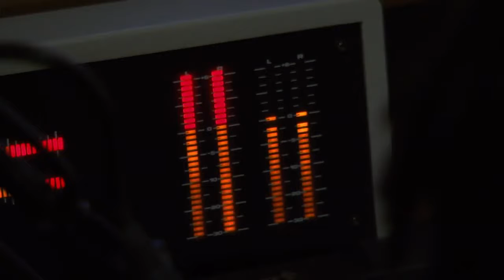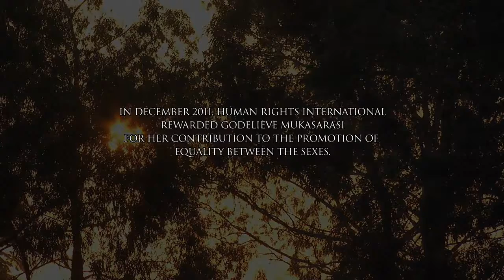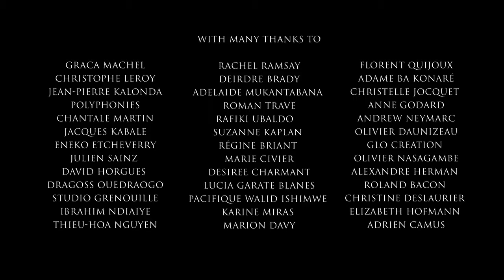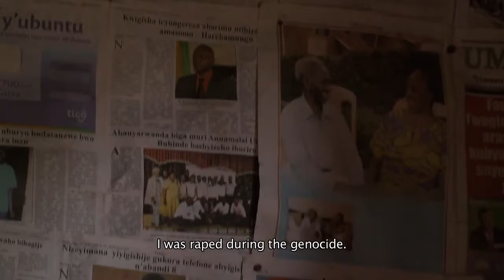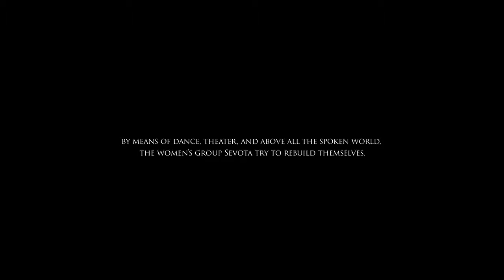Documentary about Lioness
Animal documentary - Lion documentary National Geographic - Documentary HD .

Lioness Rules Works! Best Lions Documentary Ever. Lioness Rules Works! Best Lions Documentary Ever Lioness Rules Works! Best Lions Documentary Ever.

Characteristics Of A Lioness Personality - National Geographic Documentary 2017.

THE LAST LIONS Life touching Documentary about a Lions Tribe in Africa below is the The Link to Part 2 The second Link